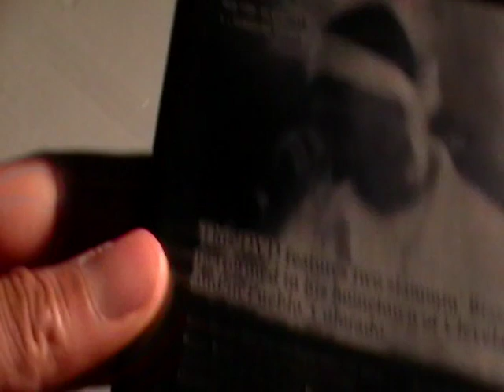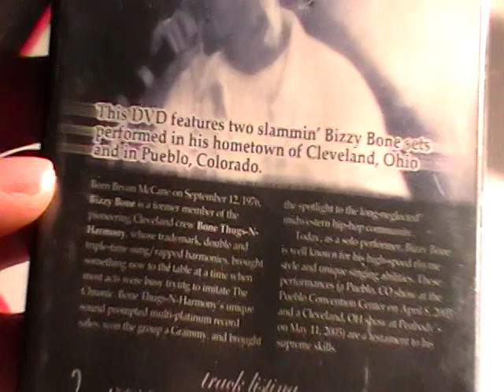BIZZY BONE MOVIE REVIEW